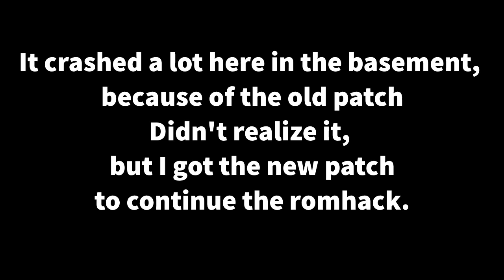The Missing Link - Ocarina of Time Romhack FULL PLAYTHROUGH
Played this OoT romhack for the 1st time ever.